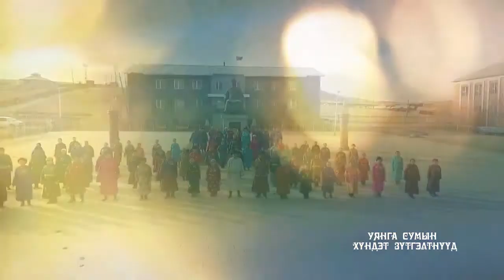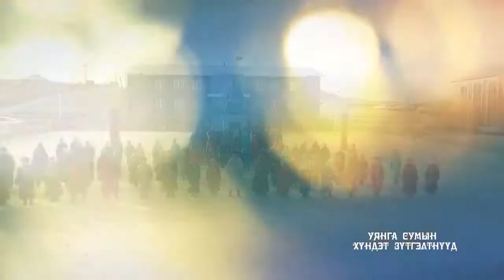Уянга сумын хүндэт зүтгэлтэн Г.Хорлоо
Уянга сумын 90 жилийн ойд зориулав